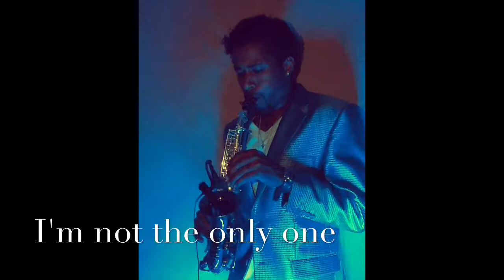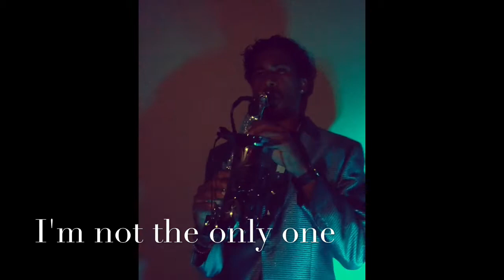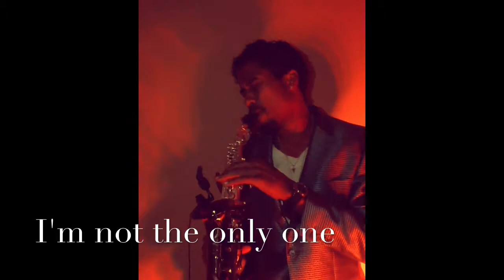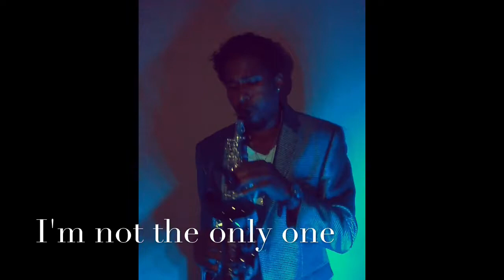I know I'm not the only one - J. Boykin